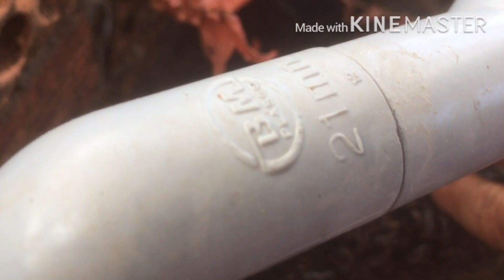Ong ruồi làm tổ thời 4.0 | Anh thợ đụng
Con người càng ngày càng phát triển làm cho môi trường và mọi thứ xung quanh cũng dần thay đổi theo, vào để thích nghi thì những con ong mật cũng vậy, để biết ong ruồi thời nay làm tổ như thế nào thì mời các bạn cùng xem hết video nhé!